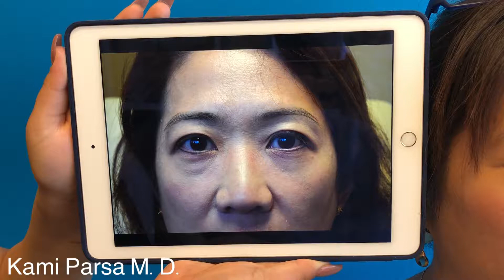Checking in with a Patient 6 Weeks Post op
This wonderful patient was initially bothered by puffy lower eye lids and volume loss. We did a blepharoplasty with fat repositioning as well as some fat transfer to replace the most volume. She’s only 6 or 7 weeks post-op and looking and feeling fantastic.

Kami Parsa, M.D.